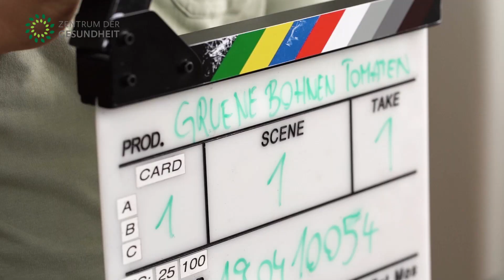Bloopers 2019 | Lustige Szenen mit Ben | [ZDG]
❤ BEN UND DAS TEAM WÜNSCHEN EUCH EINEN GUTEN RUTSCH INS NEUE JAHR ❤
Hier sind die besten Bloopers aus der Filmproduktion mit Ben! Wir wünschen euch viel Spass beim Zuschauen 😊!

HIER BESTELLEN:
Das vegane Kochbuch "Aufgetischt":

Vergesst nicht zu liken, zu kommentieren und unserem Kanal zu folgen. Besucht unsere Website für mehr Videos und Rezepte: